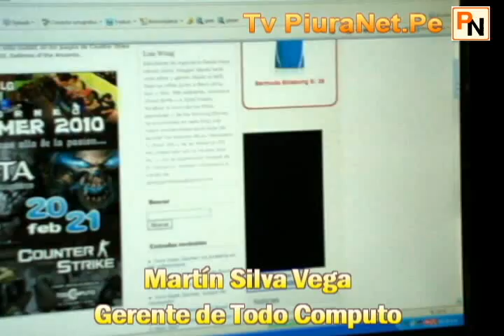Conferencia del Segundo Torneo de Videojuegos denominado SUMMER 2010, Mas allá de la Pasión